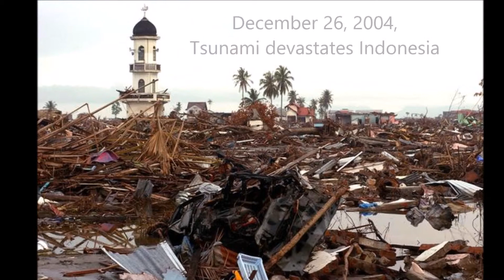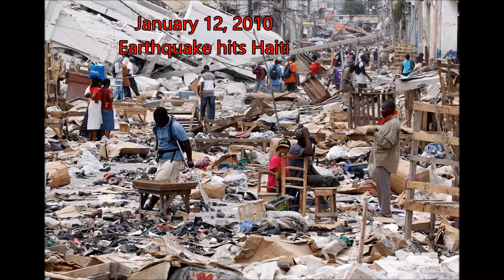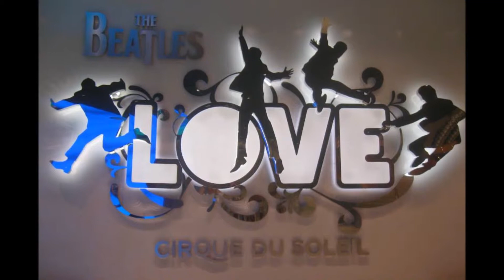My Personal Timeline